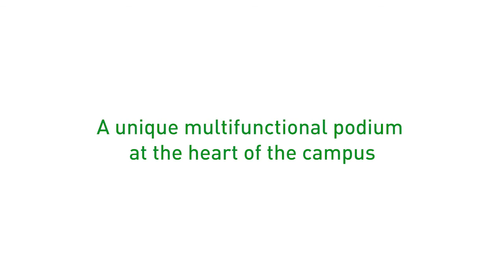Saudi Electricity Company (SEC) Headquarters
A new world-class office building in Riyadh

Client : Saudi Electricity Company (SEC)
Location : North Suburbs, Olaya Road, Riyadh, Saudi Arabia
Construction Cost : Confidential
Total Area : Site 265,000 sqm - BUA 122,685 sqm
Year : 2020
Status : under construction